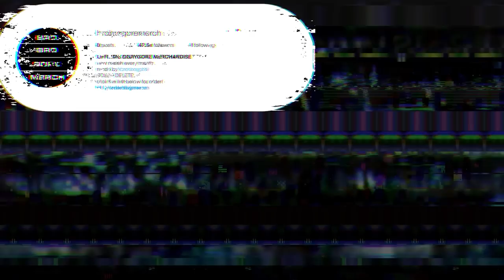HUGO JEANS is back | A Plague Tale Requiem (Part 1/9)